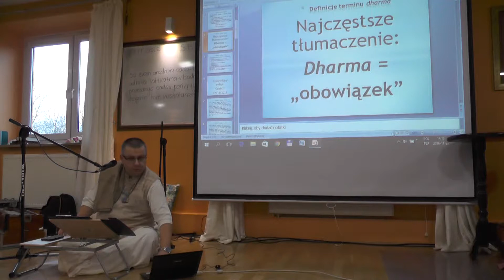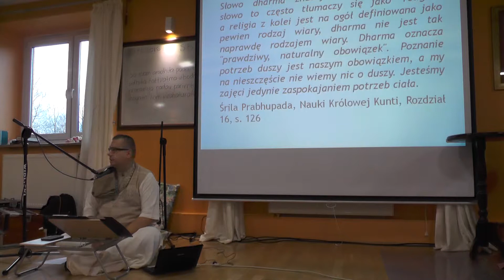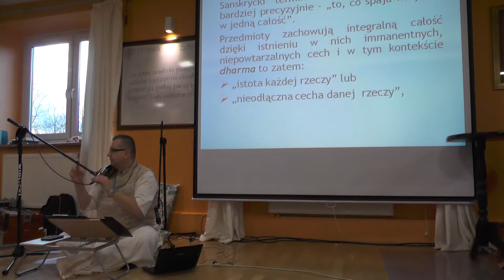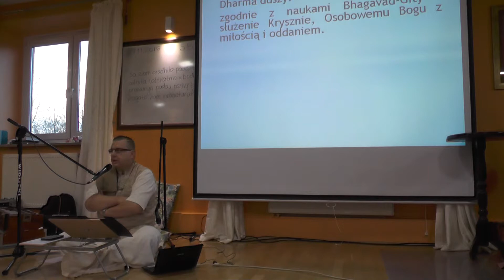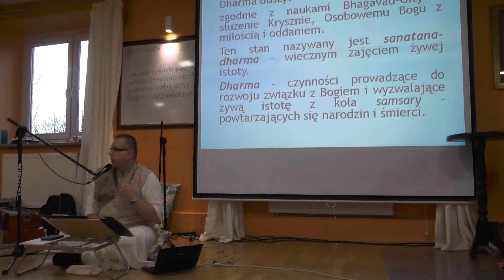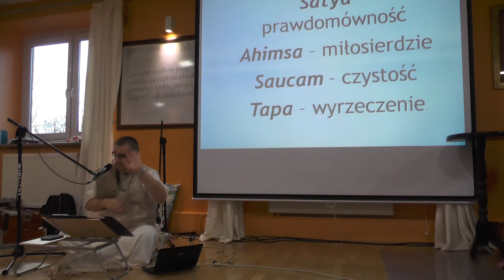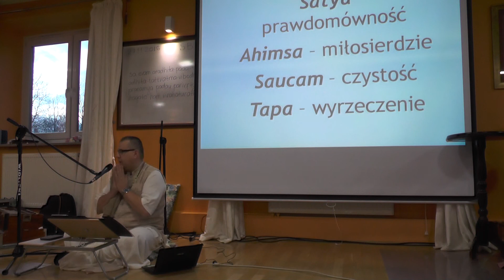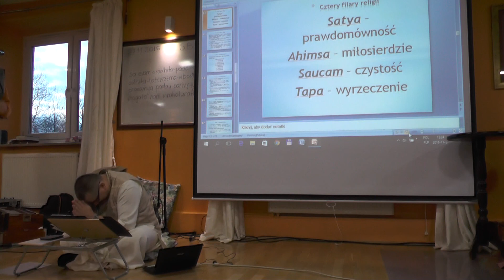2016-11-27 Pracarananda Das - Dharma, Sad-acara, etykieta i dharma